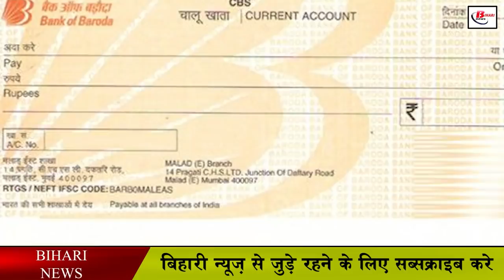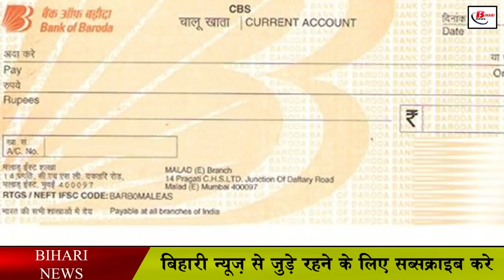1 फरवरी से बदल जाएंगे ये नियम, जेब पर पड़ेगा असर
1 फरवरी से बदल जाएंगे ये नियम, जेब पर पड़ेगा असर